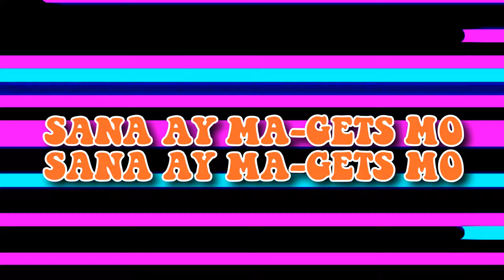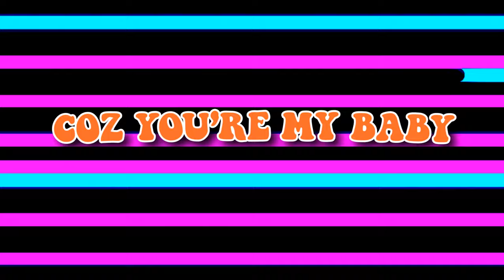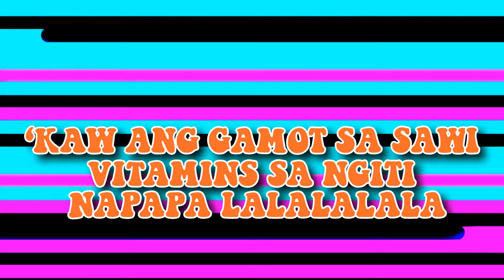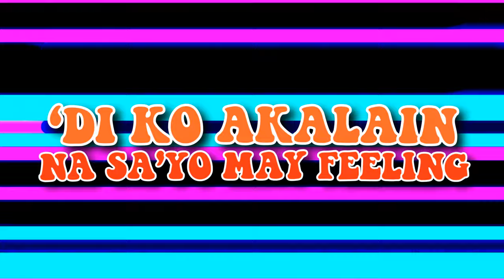'Di Ko Akalain - Demo Boys (Lyrics) | “Boyette” OST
Performed by: Demo Boys
Composed: Christian Martinez
Arranger: Ron Jefferson Perez aka Akuma

Song Lyrics:

‘Di ko akalain na sa’yo may feeling
Bigla na lang boom boom
Puso ko’y nag vroom vroom
Mata ko’y nag zoom zoom
Pag nakikita ka

Boom boom
Mata koy nag zoom zoom
Pag nakikita ka

Boom boom
Pag nakikita ka

Boom boom
Pag nakikita ka

Sana ako ang bet mo mahirap din ang gento
Sana ay ma-gets mo
Ikaw ang dahilan bakit may ngiti sa labi
Ang inspirasyon kaya laban palagi

‘Kaw ang gamot sa sawi
Vitamins sa ngiti
Napapa lalalalala
Coz you’re my baby
Hindi kita maybe
Tadhana na ang nagpasya

Pag nakikita ka

Boom boom
Pag nakikita ka
Boom boom
Pag nakikita ka

Boom boom
Pag nakikita ka

Bigla nalang naramdaman ang pusong  nag aalangan
Kinikilig ako sa tuwing ikaw nagdaraan
Sakin harapan bawat gawal ng katawan ay inaabangan

Vitamins sa ngiti
Napapa lalalalala

‘Di ko akalain

‘Di ko akalain

Pag nakikita ka

Boom boom
Vroom vroom
Zoom zoom
Pag nakikita ka

Boom boom
Vroom vroom
Zoom zoom
Pag nakikita ka

Boom boom
Vroom vroom
Zoom zoom
Pag nakikita ka

Sana nga hanggang tayo sa tantantanan tantanatanan
Vitamins sa ngiti
Napapa lalalalala

Vroom vroom
Zoom zoom
Pag nakikita ka

Boom boom
Vroom vroom
Zoom zoom
Pag nakikita ka

Boom boom
Vroom vroom
Zoom zoom
Pag nakikita ka

Boom boom
Vroom vroom
Zoom zoom
Pag nakikita ka

Pag nakikita ka)

‘Di ko akalain
(Pag nakikita ka)

‘Di ko akalain